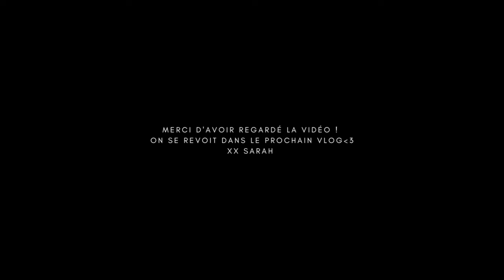UNE JOURNÉE ENTRE FILLES : pilates reformer, matcha, gossips, haul d'été et plus !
CODE LILYSILK POUR -20% SUR TOUT :  snd20

Collaboration Commerciale

On se revoit vite !! xx Sarah